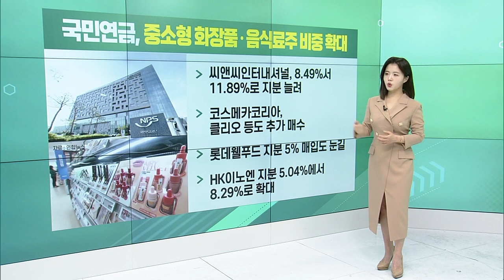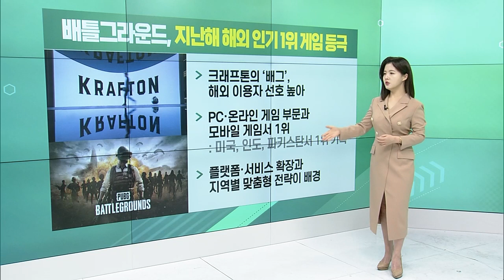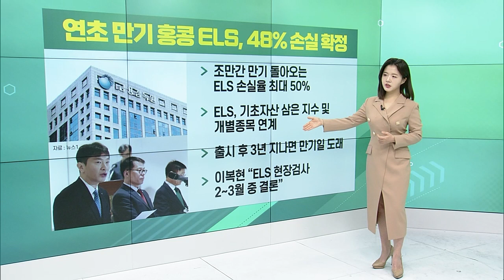VIP자산운용, 삼양패키징에 주주환원 요구 / 국민연금, 중소형 화장품·음식료주 비중 확대 / 배틀그라운드, 지난해 해외 인기 1위 게임 등극_굿모닝 VIEW (20240110)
VIP자산운용, 삼양패키징에 주주환원 요구
- 자사주 매입·소각 포함한 ‘적극적’ 환원 요구
- 지분 기존 5.17%에서 5.83%로 늘려
- 보유 목적, 단순투자에서 일반투자로 변경
- 아셉틱과 재활용 사업부 성장 가능성 높게 평가

국민연금, 중소형 화장품·음식료주 비중 확대
- 씨앤씨인터내셔널, 8.49%서 11.89%로 늘려
- 코스메카코리아, 클리오 등도 추가 매수
- 롯데웰푸드 지분 5% 매입도 눈길
- HK이노엔 지분 5.04%에서 8.29%로 확대

배틀그라운드, 지난해 해외 인기 1위 게임 등극
- 크래프톤의 ‘배그’, 해외 이용자 선호 높아
- PC·온라인 게임 부문과 모바일 게임서 1위
- 플랫폼·서비스 확장과 지역별 맞춤형 전략이 배경

# 연초 만기 홍콩 ELS, 48% 손실 확정
- 조만간 만기 돌아오는 ELS 손실율 최대 50%
- ELS, 기초자산 삼은 지수 및 개별종목 연계
- 출시 후 3년 지나면 만기일 도래
- 이복현 “ELS 현장검사 2~3월 중 결론”